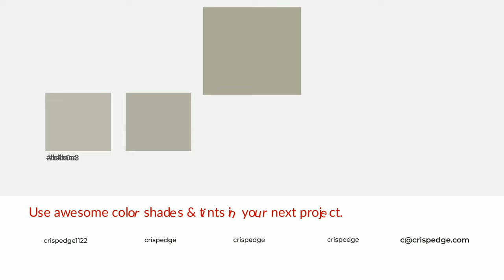Shades & Tints of Abbey Stone color aba798 A Cool Brown color #989487 #858176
Shades of Abbey Stone color aba798 Cool Shades of Abbey Stone with Brown hue for your project!

Shades
Hex 989487

Tints
Hex b4b0a3